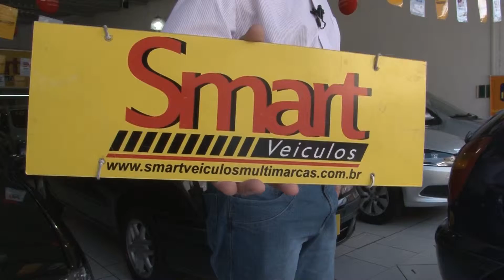513 SMART PREVIEW